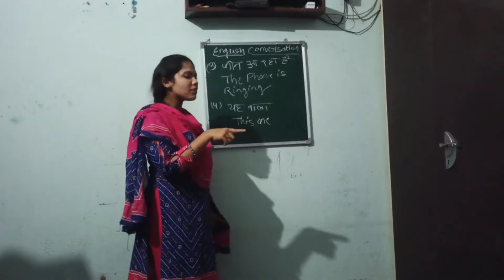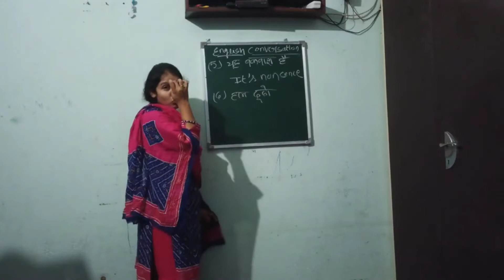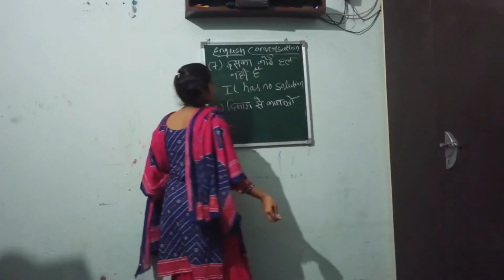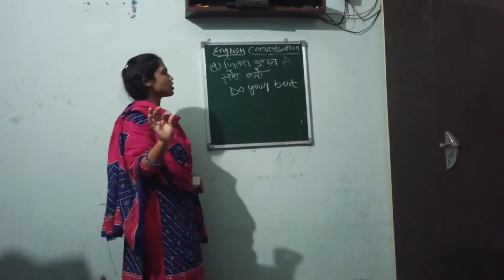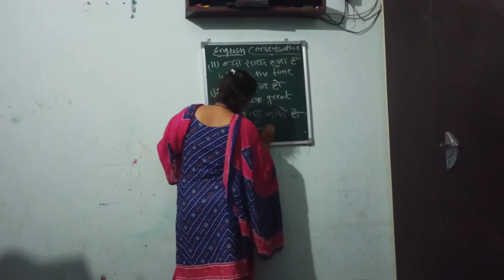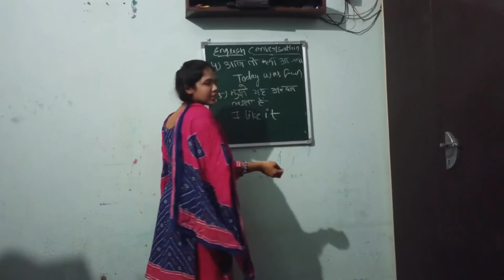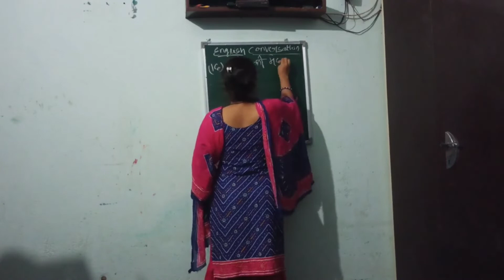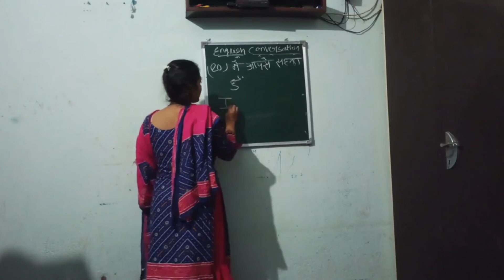English conversation || English spoken class || daily use 20 sentence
English conversation || English spoken class || daily use sentence || sry gyz ye video me editing ki problem ho gai hai